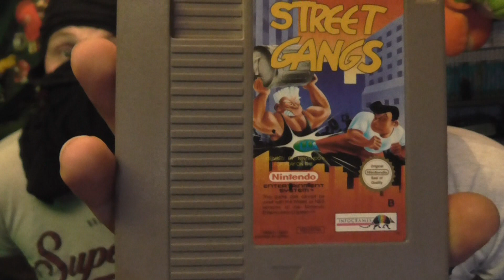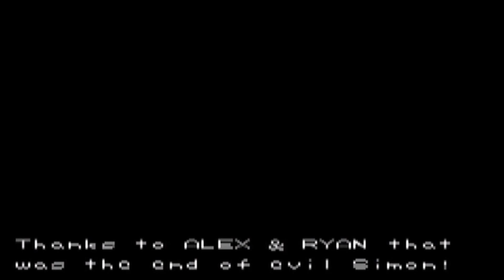Street gangs - NES Review (Afl. 43 - Mattie's Gameroom)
Kijk nu de nieuwe aflevering van Mattie’s Gameroom! Deze keer is het de beurt aan Street Gangs. De klassieke brawlergame die ook bekend is als River City Ransom, wordt in deze videoreview onder de loep genomen. Is deze game het spelen nog waard?

Check ook onze partners:
Awesome Space